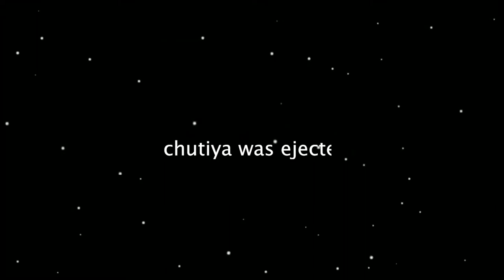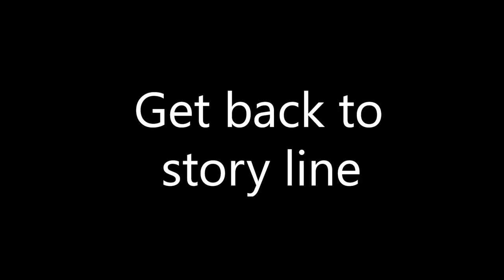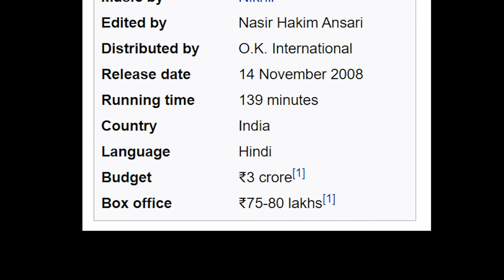CARRYMINATI EXPOSED !! KRK ROAST || SHURAKO